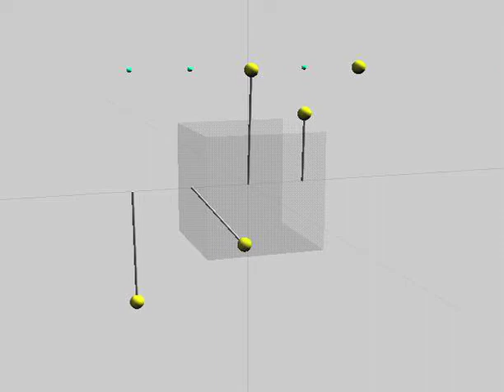Varying Control Parameters for 3D Ball